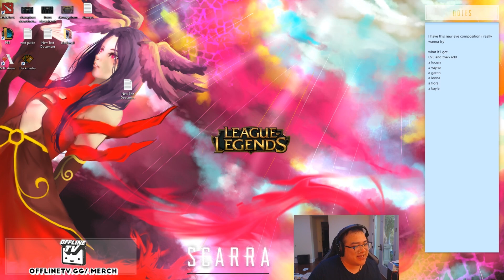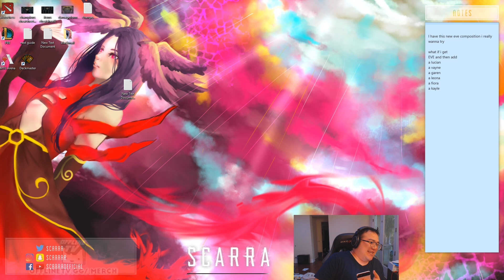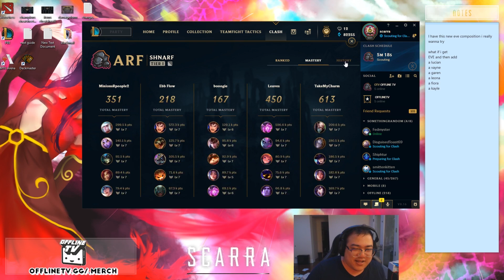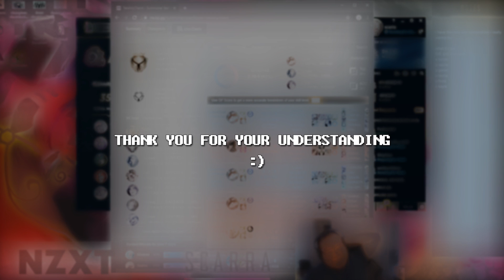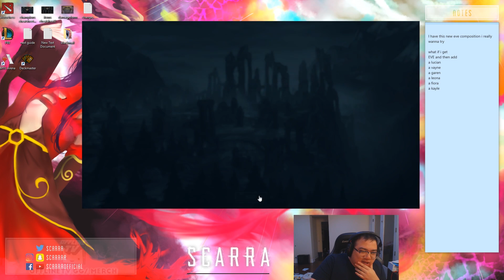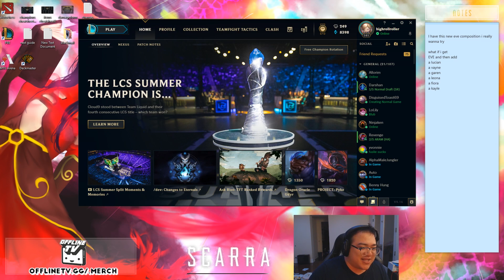[LOL] TFT STREAMER PLAYS LEAGUE CLASH FOR THE FIRST TIME | League of Legends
(it is not actually my first time playing League of Legends)